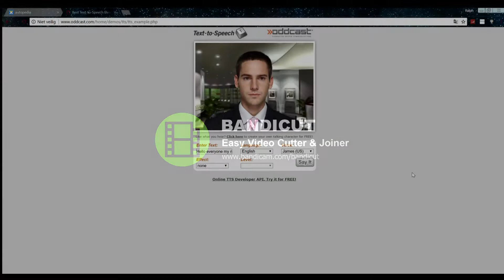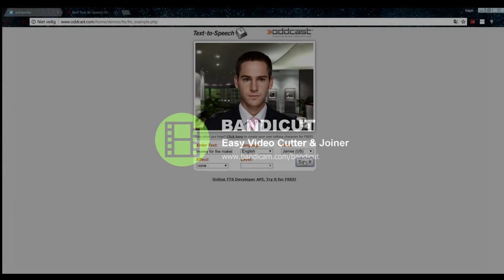What is clickbait? - Quick answer